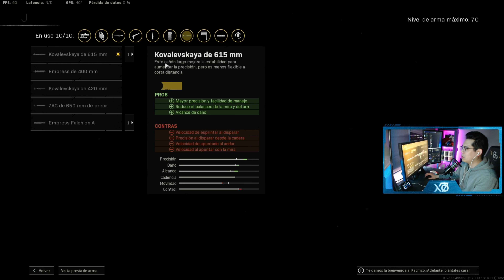¡LA AS44 DELETEA A LA GENTE! | ft. Sinapsis, Soki y Zogoro | Call of Duty: Warzone | Xhieto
🥤 ¡LevelUp, la bebida gamer con el CODIGO "XHIETO" para un 5% DTO!

- Monitor principal: BenQ ZOWIE XL2411P 24" LED 144Hz e-Sports
- Monitor secundario: 2 x AOC 24" 60Hz
- Webcam: Logitech C922 Pro HD Stream
- Keyboard: Newskill Hanshi Spectrum RGB Kailh Red
- Headset: Logitech G933 Artemis Spectrum Gaming 7.1
- Mouse: Logitech G403 Hero
- TONOR Micrófono de Condensador USB
- Soporte auriculares: Newskill Ashi
- Luces Neewer 2-Pack Luz LED